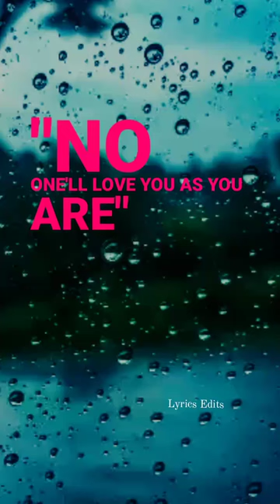This Is Me / Scars To Your Beautiful 💜 ~ Joseph Stamper